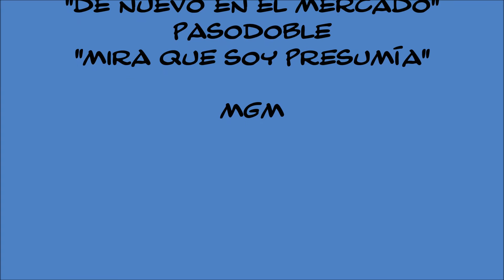LA COPLA DEL DÍA 19 10 2016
Cádiz celebra el Día contra el cáncer de mama.
La capital gaditana se vestirá este miércoles, 19 de octubre, con el lazo rosa en solidaridad con las mujeres que han sufrido cáncer de mama. El Ayuntamiento ha convocado una serie de actos con el fin de dar visibilidad a este problema. Para ello se ha organizado un paseo por el casco histórico que partirá a las 18.00 horas desde la plaza de la Merced. Se recorrerán las calles de Sor Esperanza González, Sopranis, Santo Domingo, Cuesta de las Calesas, Plocia, plaza de San Juan de Dios, Nueva, San Francisco, Corneta Soto Guerrero, Avenida Ramón de Carranza y finalizará en la plaza de España.
Igualmente, Agamama ha organizado el ya tradicional desayuno solidario con aceite de oliva ‘Alborear’, uno de los productos solidarios que colabora con el colectivo. El desayuno se ha servido en la plaza de San Juan de Dios entre las 9.30 y las 11.30 por dos euros. ( La Voz de Cádiz )
Este pasodoble , como no podía ser de otra manera, va por todas vosotras. (mgm)